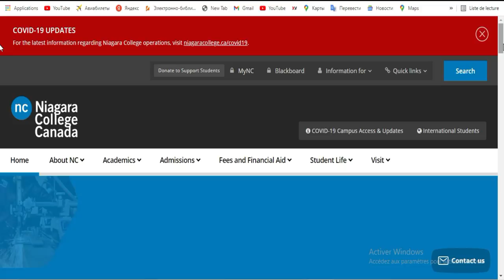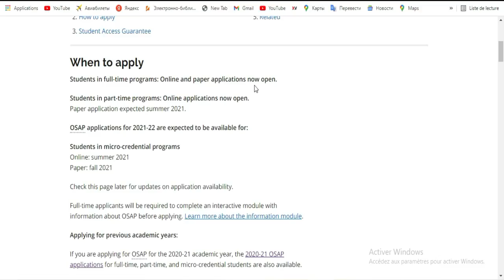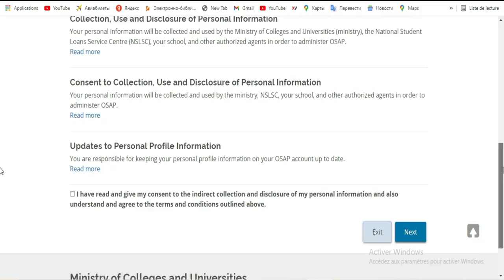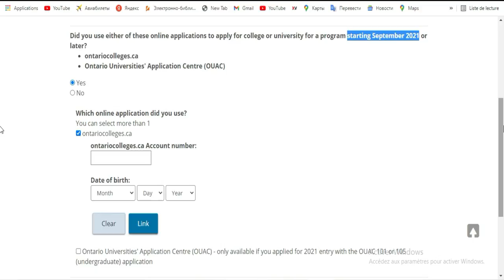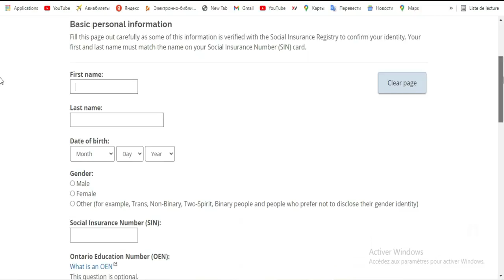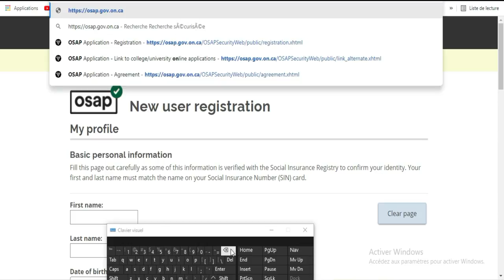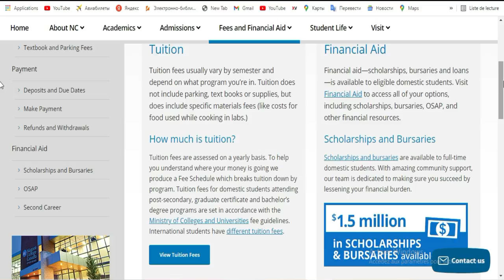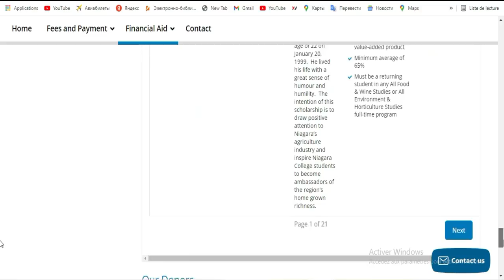SCHOLARSHIP CANADA - University of Niagara [january school ]